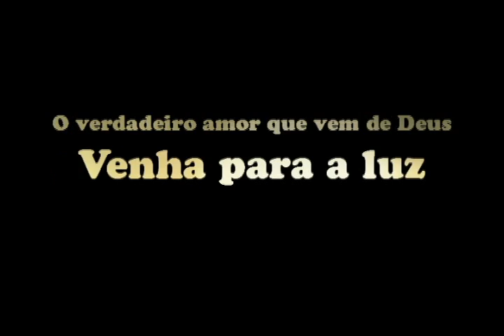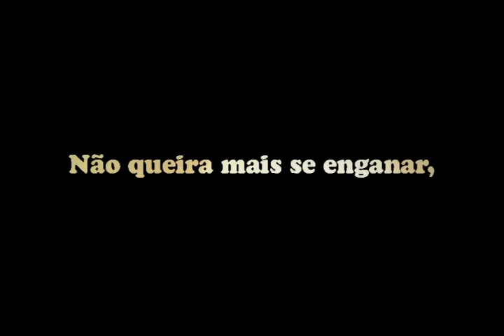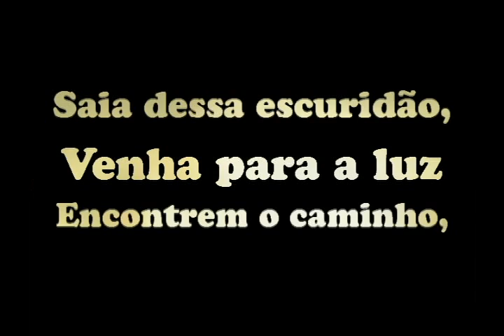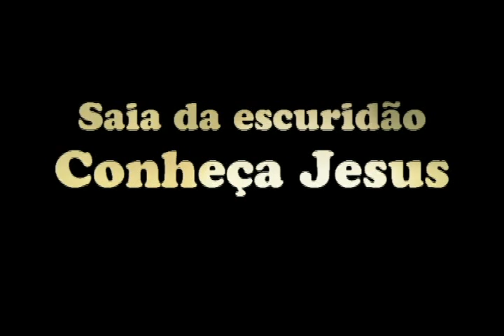Conheça Jesus - Jackeline Ribas e Pregador Luo - 7T-SP (Letra Legendada)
Saia dessa escuridão, venha para a luz
encontrem o caminho, conheça Jesus
Amor real só com Jesus
Você procurou mas não encontrou
você já buscou a felicidade real, a verdadeira paz que satisfaz
você se escondeu, você se perdeu
você já chorou mas não conseguiu conhecer o verdadeiro amor que vem de Deus
Não adianta inventar outras idéias pra encontrar o amor
não queira mais se enganar, se iludir, se machucar
Ele é o caminho, a verdade e a vida
real prazer só com Jesus
O tempo passa e os anos voam
e as pessoas sempre se magoam
poucos alcançam aquilo com que sonham
o mundo é difícil mas quem falou que ia ser fácil
rancor tem de monte, mas o amor tá escasso
mas existe alguém que não vai te desapontar
o tempo pode passar que Ele não vai mudar
Ele era, é, e sempre será o único em quem de fato você vai poder confiar
se você se perder Ele te achará
se você gritar Ele vai ouvir
se você sorrir Ele vai gostar
Porque quer te ver feliz
Amizade verdadeira é muito raro
quem mais morreria em seu lugar para salvá-lo
se você não sabe deixa que eu te falo
Jesus Cristo é o amigo leal que sempre vai amá-lo
conheça Jesus
saia dessa escuridão, conheça Jesus
Jack Ribas, Pregador Luo
Pregador Luo
conheça Jesus
Saia da escuridão, conheça Jesus...